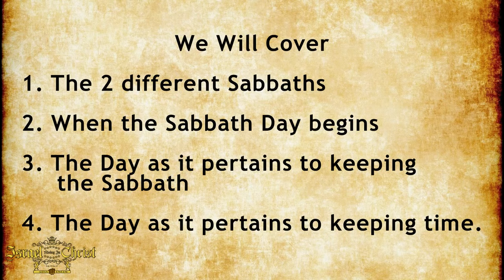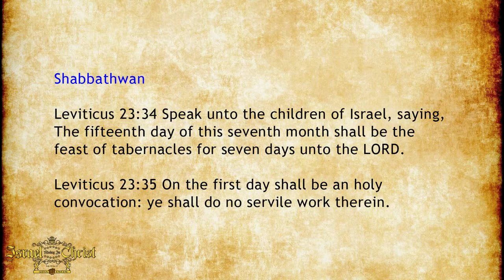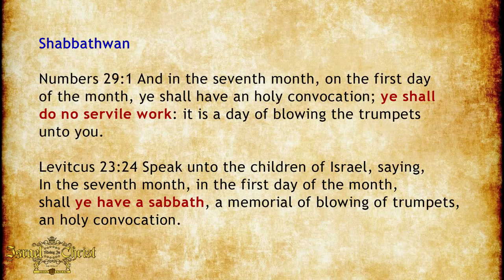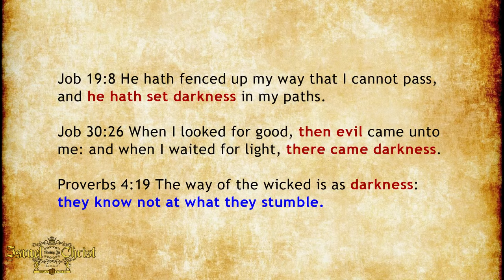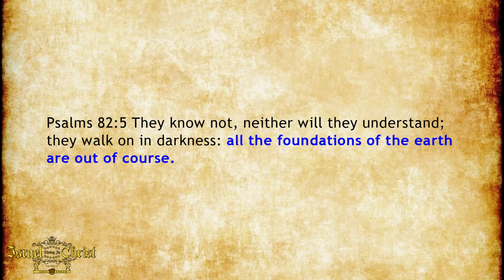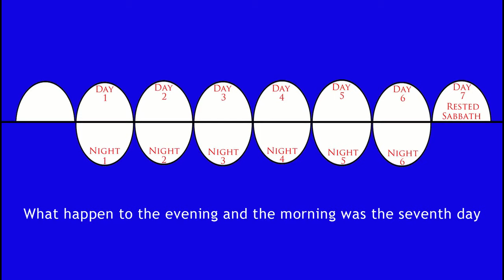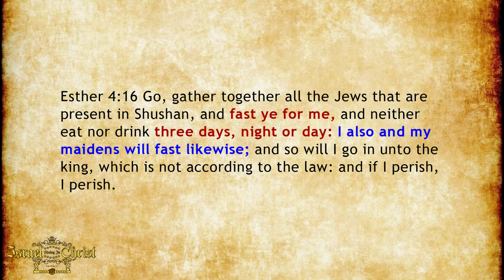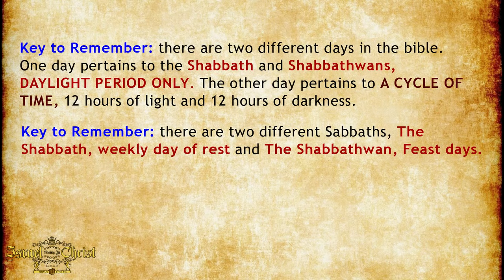The Sabbath Day And What You Didn't Know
The Sabbath Day is from sunrise to sunset. The Sabbath Day is not from evening to evening. What you didn't know about the true Sabbath time period will change how you view the holy day of rest. The awaking daylight of truth awaits you.